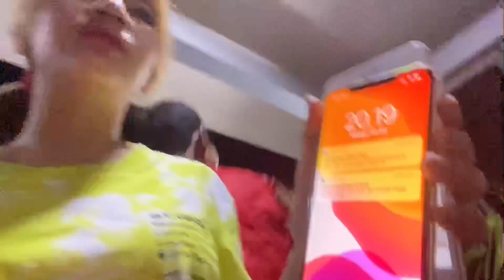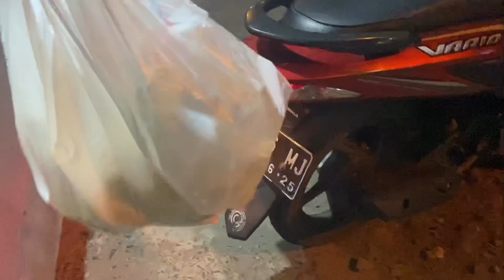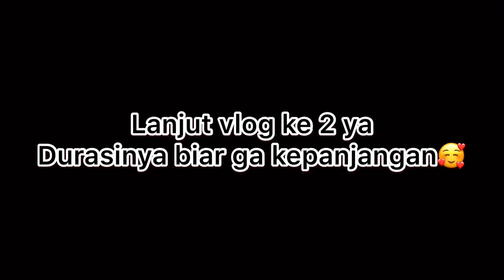SEPEDAAN MALEM MALEM KELILING KAMPUNG